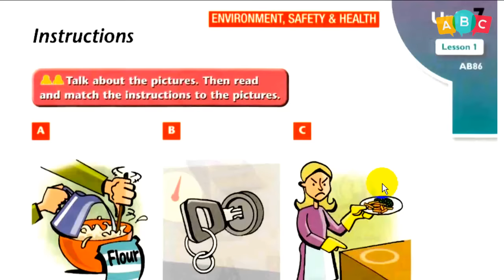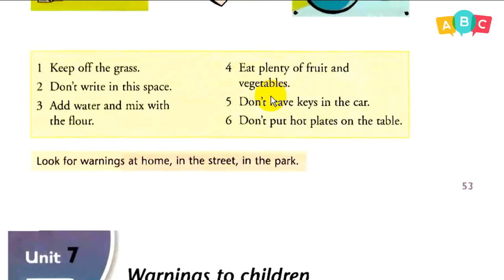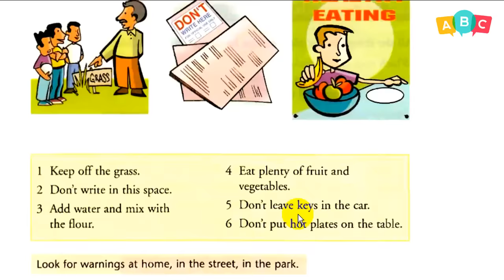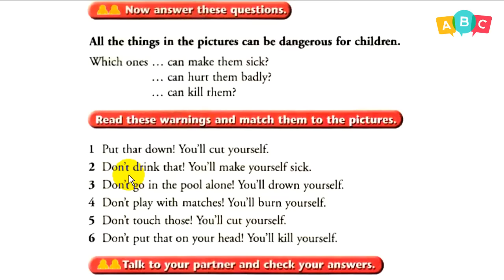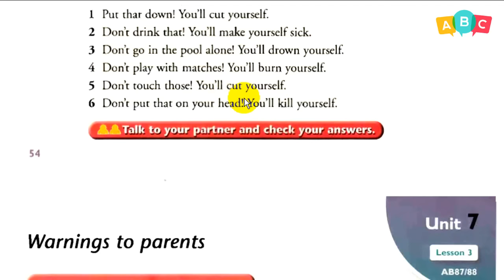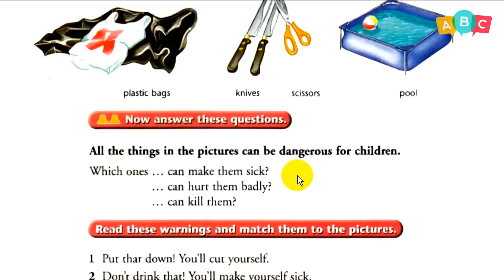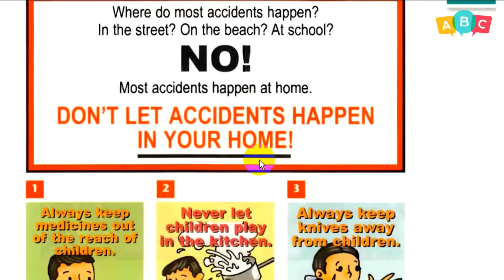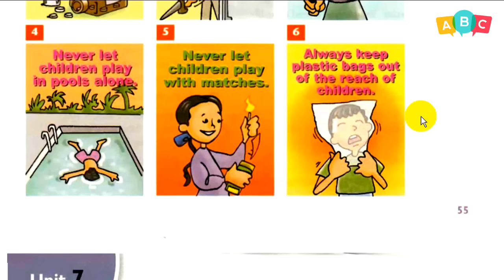انكليزي -قديم الأول المتوسط - (كتاب الطالب) ص 53 - 54 - 55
دروس تعليمية لمناهج اللغة الإنكليزية في العراق / الصف الأول المتوسط / كتاب الطالب